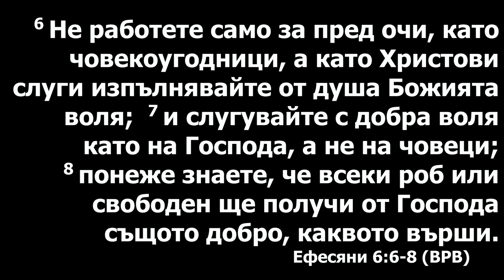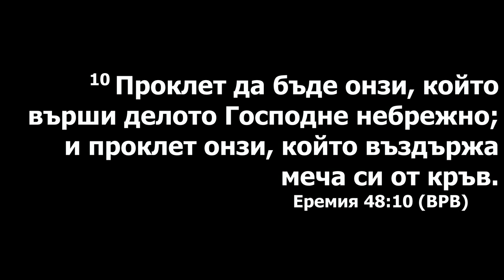Что означает служить Богу? Пастор Роман Плешу